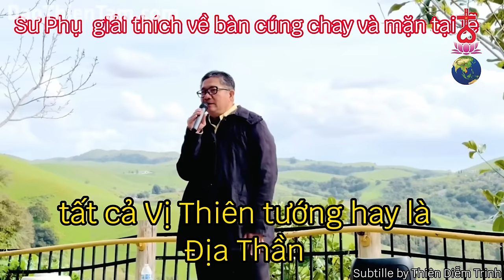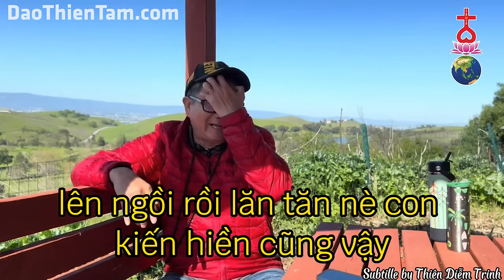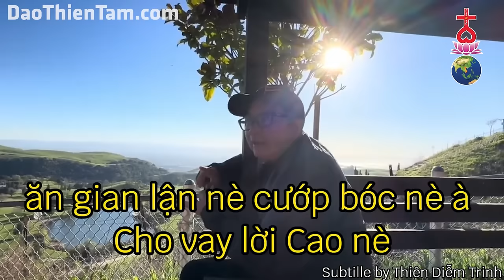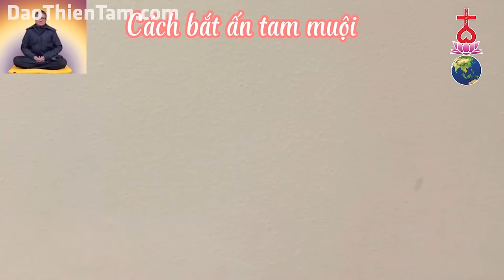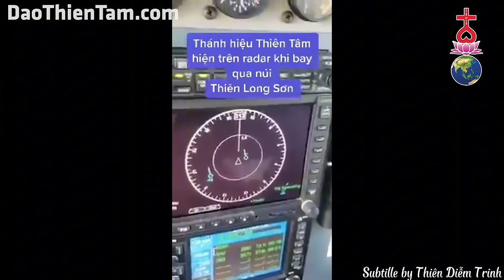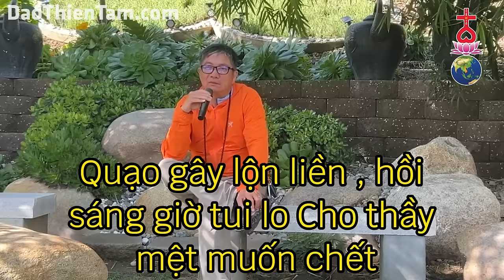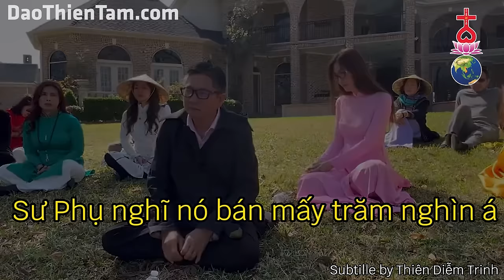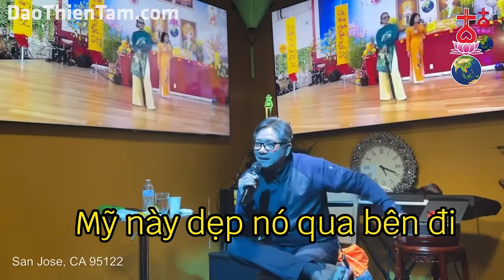Cúng chay cúng mặn - Hầu hết làm sai mà không biết - Sư Phụ Thiên Tuấn Kiệt